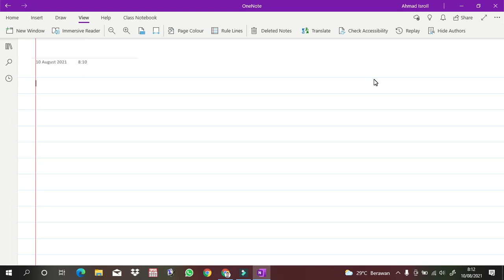Persamaan Nilai Mutlak Sederhana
Terimakasih